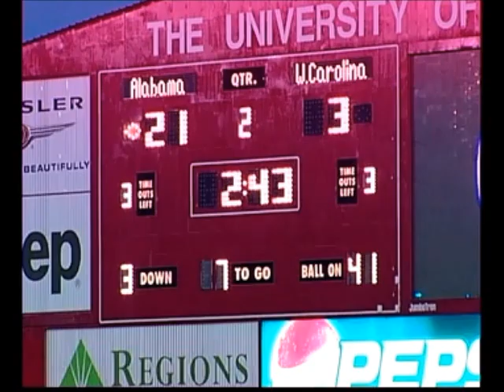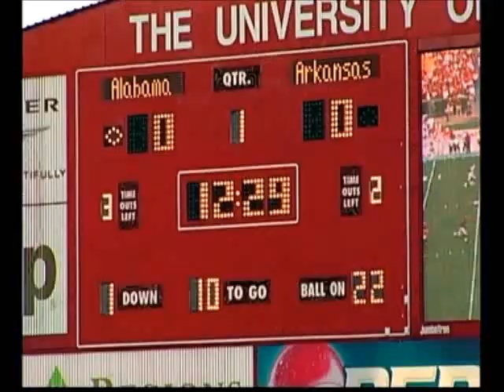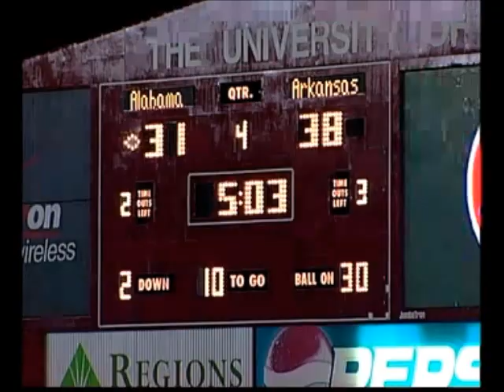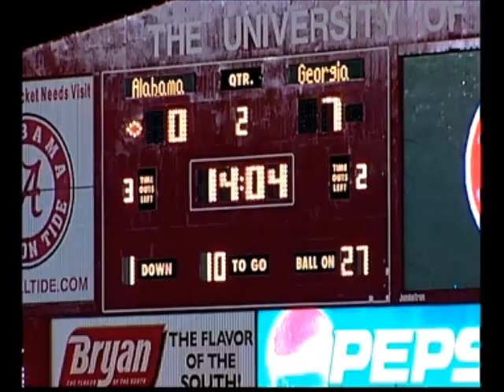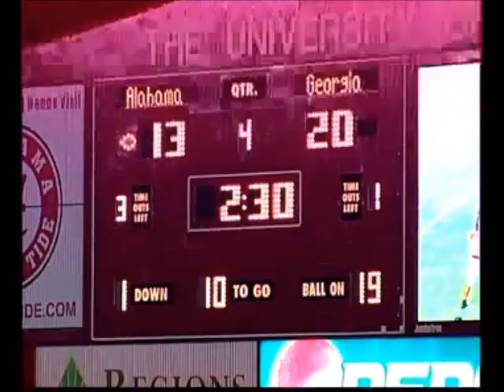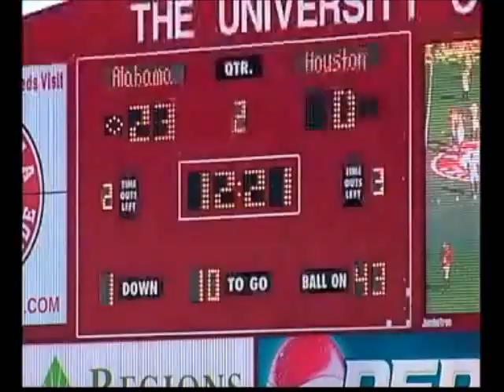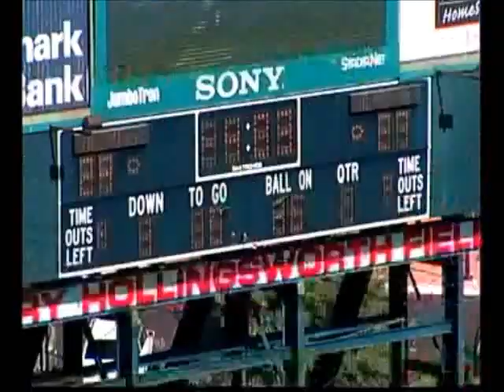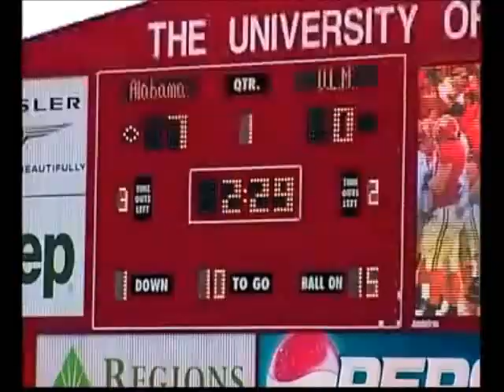Mike McCoy #80- Wide Receiver, University of Alabama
Mike McCoy, (6'3", 210lbs) Wide Receiver from the University of Alabama